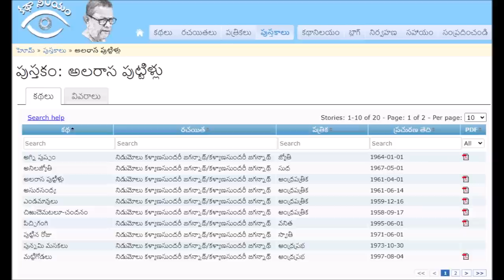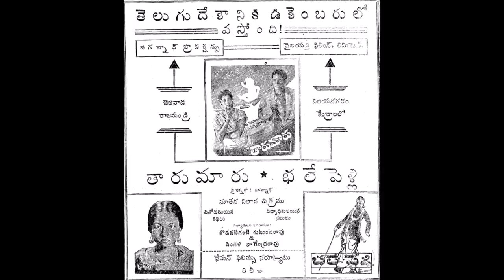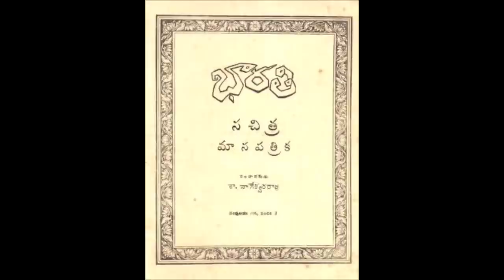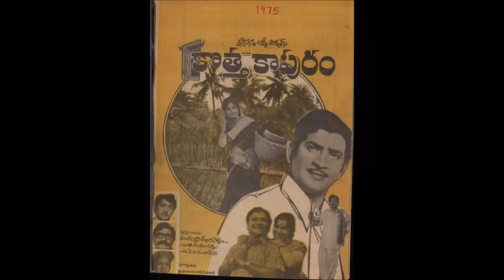Alarasa Puttillu|Telugu Story|Kalyana Sundari Jagannath|అలరాస పుట్టిళ్ళు | కల్యాణసుందరి జగన్నాథ్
తెలుగు కథా సాహిత్యంలో ప్రత్యేక ప్రశంసలు పొందిన కథ 'అలరాస పుట్టిళ్ళు ' . రచయిత్రి శ్రీమతి ఎన్.కల్యాణసుందరి జగన్నాథ్. ఈ కథ వ్రాసిన సమయం 1961. అంటే 2021 కి ఈ కథకు షష్టిపూర్తి..! ఎంపిక చేసుకున్న కథాంశం ఆ కాలానికి ఆఫ్ బీట్ అంశమే. రచయిత్రి కథనకౌశలం ఇప్పటికీ నిత్యనూతనం, ఎందరికో అధ్యయనాంశం. ఈ కార్యక్రమంలో కిరణ్ ప్రభ - రచయిత్రి నేపథ్యం, కథలోని ప్రత్యేక అంశాలు, కథా విశ్లేషణతో బాటు తనదైన శైలిలో స్క్రీన్ ప్లే తరహాలో కథను వివరించారు. ఈ కథ మూలప్రతి చదవడానికి లింక్: